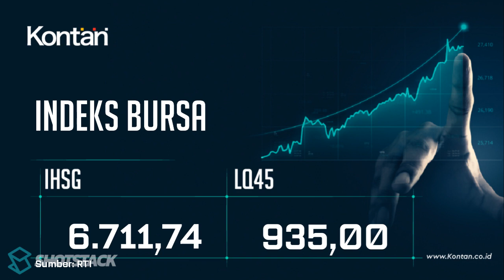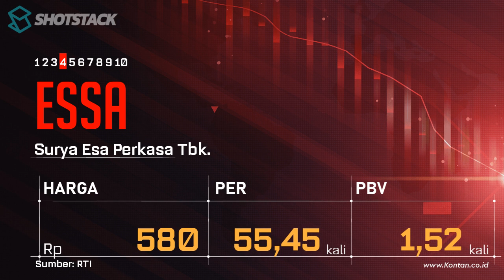IHSG naik, LQ45 naik, CEK 10 Saham LQ45 dengan PER Terendah & Tertinggi 15 Mei 2023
Berikut ini saham-saham di jajaran LQ45  dengan PER Terendah & Tertinggi 15 Mei 2023